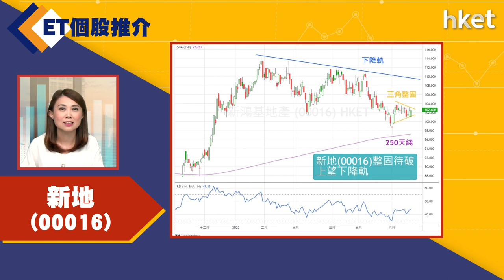【ET個股推介】新地（00016）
今日ET個股推介－新地（00016）